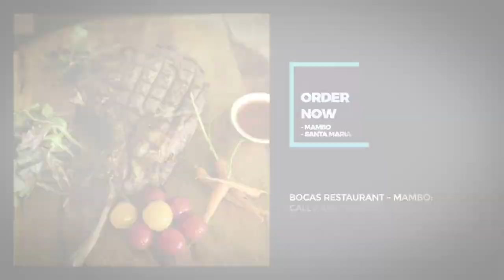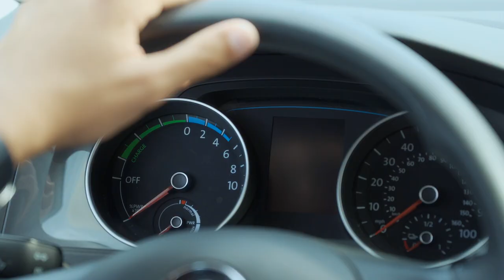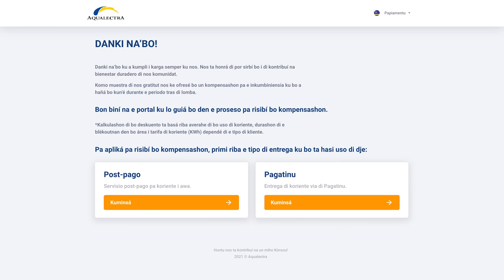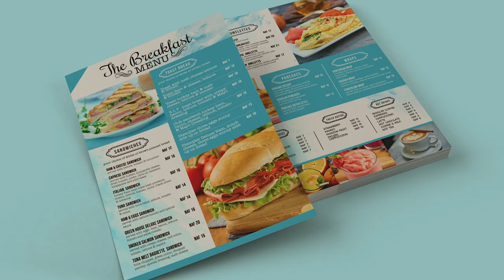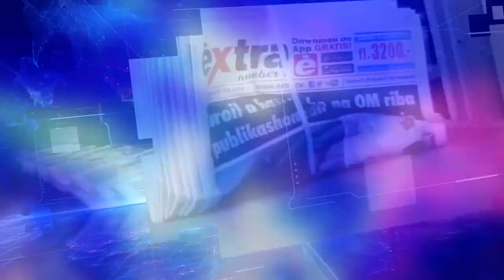EXTRA JOURNAAL 8 JUNI 2021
1.    Lokale interesse Banco di Caribe
2.    ‘We zijn stabiel’
3.    7 Ministers gescreend
4.    ‘Screeningswet is perfect’
5.    Belang van gezond rif
6.    Mooie geste voor Gerstenbluth
7.    Curaçao klaar voor wedstrijd